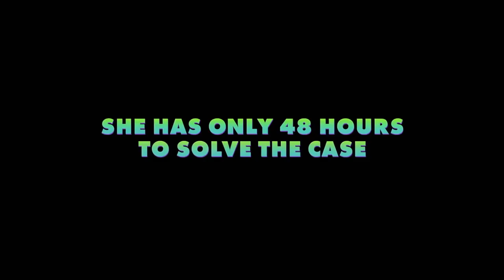Zootopia Official Sloth Trailer 2016 Jason Bateman Disney Animated Movie HD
I do believe that who ever wrote this portion of the movie has had experiences the  DMV (Department of Motor Vehicles).   "Sloths?"